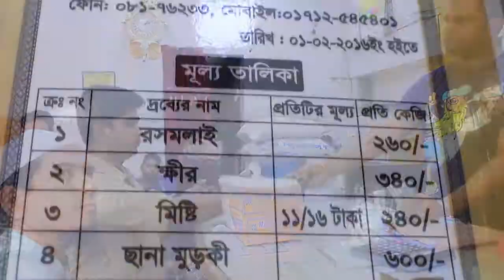comilla matri vandar | কুমিল্লার রসমলাই চিনে নিন ||| কুমিল্লার অরজিনাল মাতৃভান্ডার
" কুমিল্লার অরজিনাল মাতৃভান্ডার এর ঠীকানা, হলো কান্দিরপাড় মনোহরপুর, comilla matri vandar Explore the historic and cultural significance of Comilla's famous Matri Vandar. Join us as we take you on a tour of this magnificent temple, where you'll witness the beauty of its intricate carvings and learn about its rich cultural history. comilla orginal matri vandar  Discover the importance of this temple to the local community and get a glimpse into the daily rituals and ceremonies that take place within its walls. So come along for a journey filled with wonder and discovery, hit play now!"